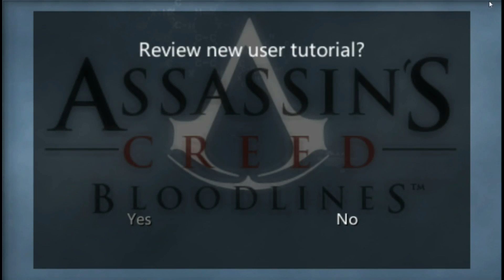Assassin's Creed: Bloodlines - Walkthrough Part 1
Assassin's Creed: Bloodlines is a 2009 video game for the PlayStation Portable console, and is a direct sequel to 2007's Assassin's Creed. It was released in the United States on 17 November 2009 and worldwide on 20 November of the same year.

The game follows the events of Assassin's Creed, and depicts the journey of the Assassin Altaïr Ibn-La'Ahad to the island of Cyprus, in order to learn more of the Templars' intentions, now under the rule of Armand Bouchart.
Though the game does not feature Desmond Miles, the interface, HUDs, and design of the game are still based on the Animus.